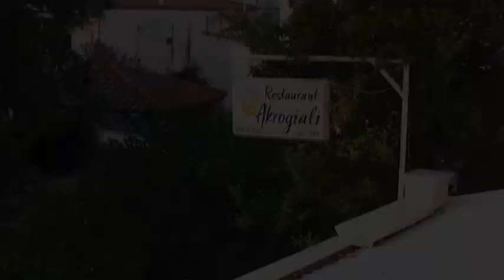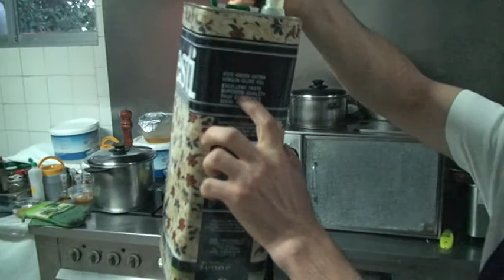Polychrono 2013.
Beautiful summer in Akrogiali Boutique Hotel in Polychrono.